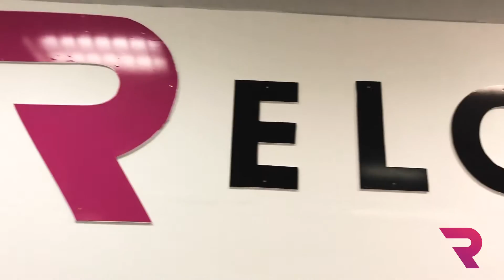RELOAD DANCE INDUSTRY PALERMO | PRESENTATION VIDEO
Editing Alessio Blandino